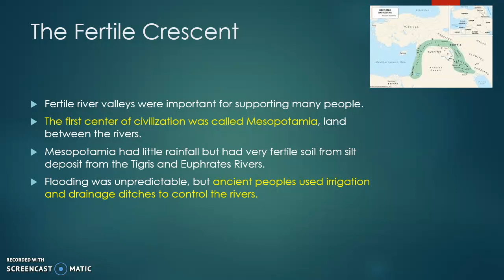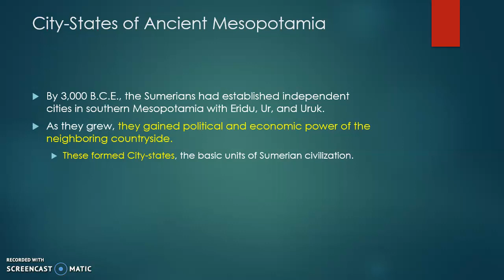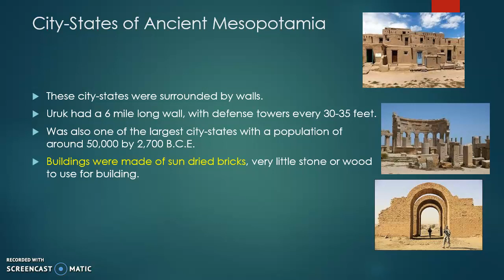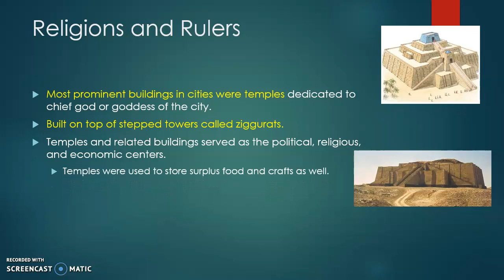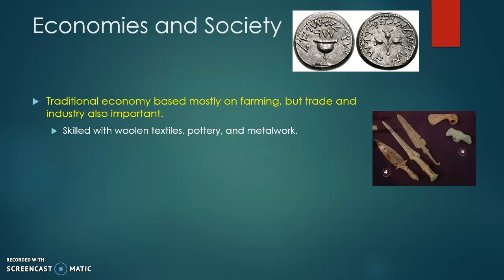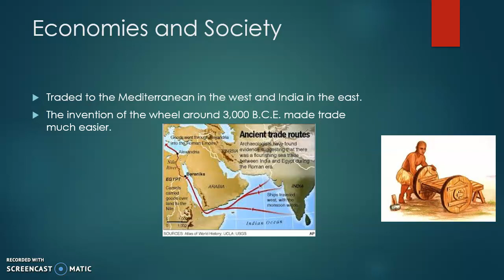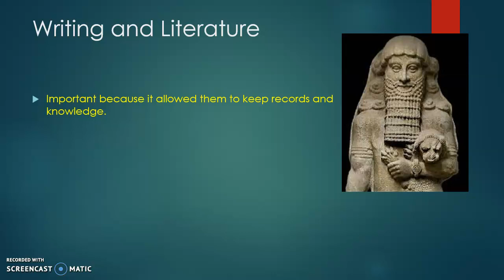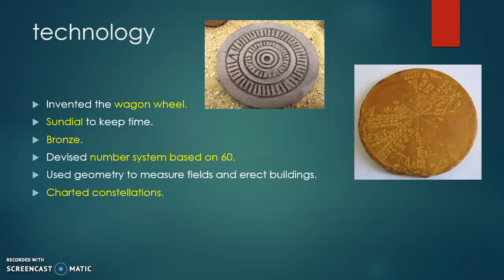Chapter 1, Section 3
Adapted from Chapter 1 of World History and Geography (2013) by Jackson Spielvogel and Jay McTighe